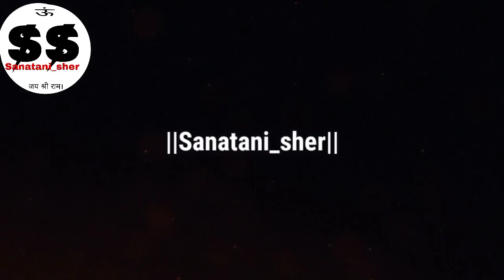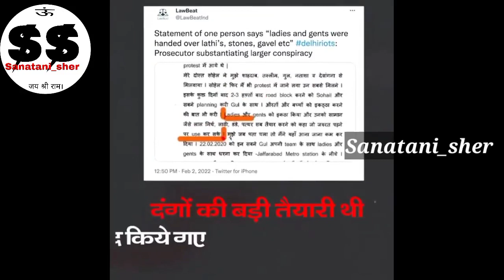Full Drama Comady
Real Life Fun